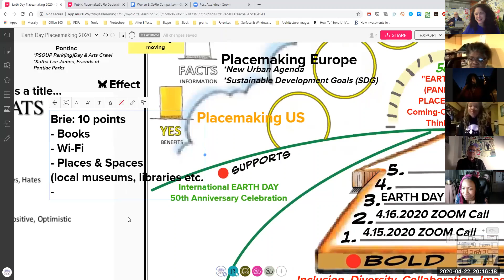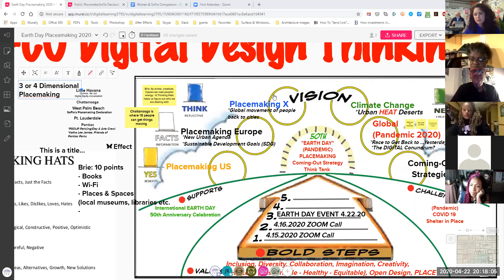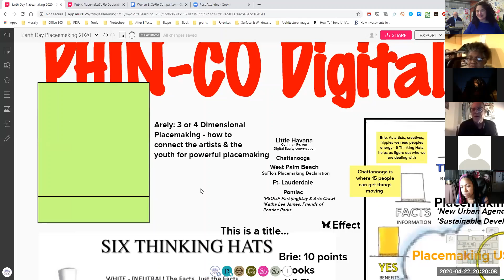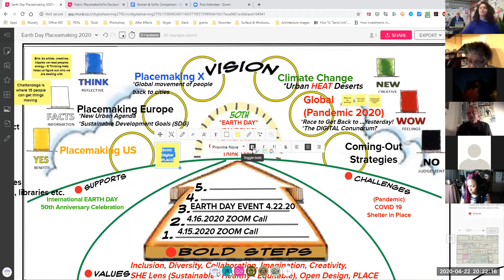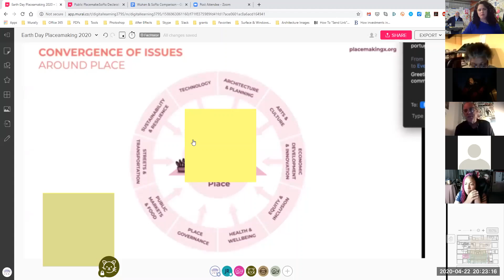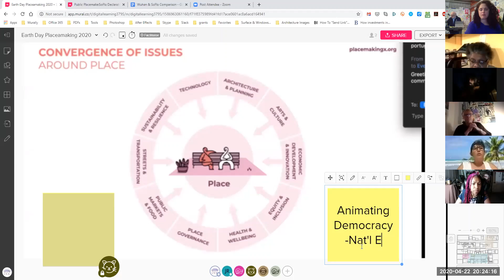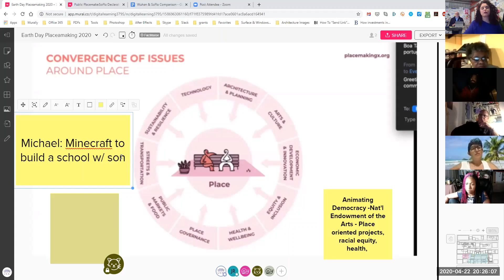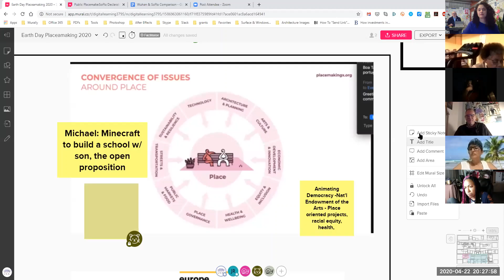Arely Lazano: 3D or 4D Placemaking, Digital PLACE w/ Scott, Michael, Jim on Cities/Organic Process